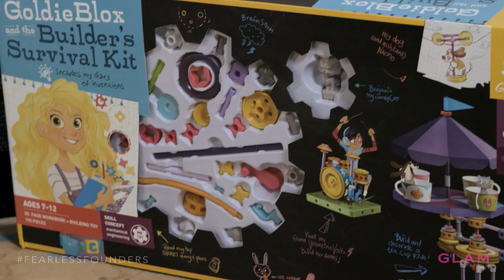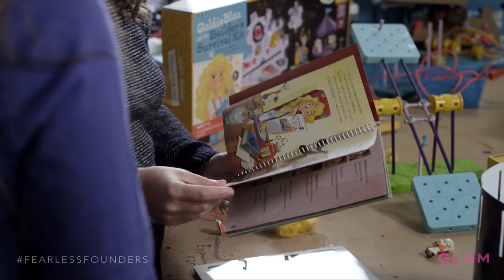Meet Debbie Sterling of Goldieblox Toys | Fearless Founders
A new crop of brilliant female founders is changing the game, creating innovative ways to shop, consume, share, and learn. Debbie Sterling of Goldieblox is one of them. It’s no secret that men outnumber women in science, technology, engineering, and math fields at an alarming rate. Goldieblox is on a mission to disrupt that trend and get young girls interested in those subjects through play. Glam visited Debbie and her Goldieblox team to find out how their work unfolds and what it really means to get girls building at a young age. Grab your hard hats!